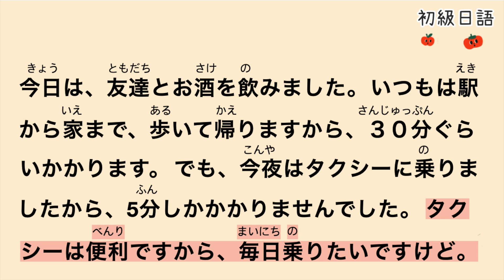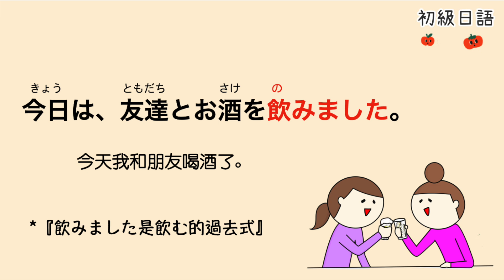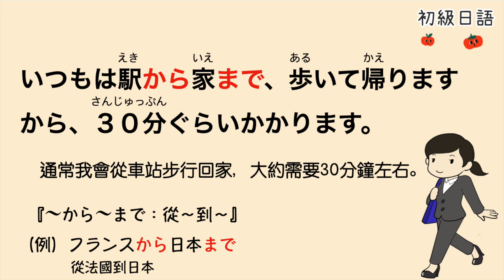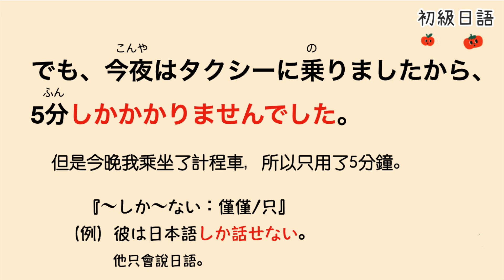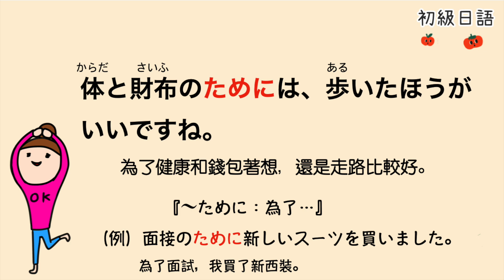跟我一起大聲說日文 #17｜初級日語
5 分鍾日語專為當今忙碌的生活方式而設計。 定期、集中、有針對性的學習可以在更短的時間內更快地取得成果。

提高你的日語發音。
視頻是日常交流中常見的話題集合。 希望視頻能幫助你提高日語聽說能力！！！

學習日語並提高語法、詞彙和閱讀技巧。

▶ 請訂閱以更新新視頻。
☞ 如果你喜歡這個視頻，請分享和喜歡:) 非常感謝♥